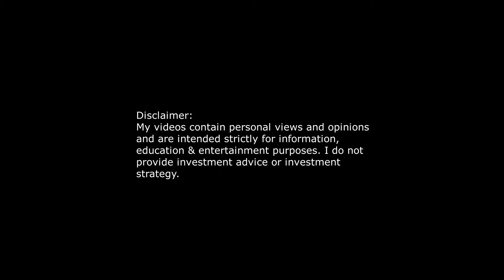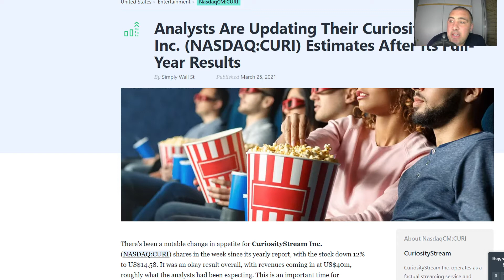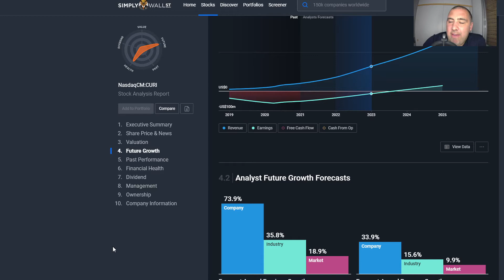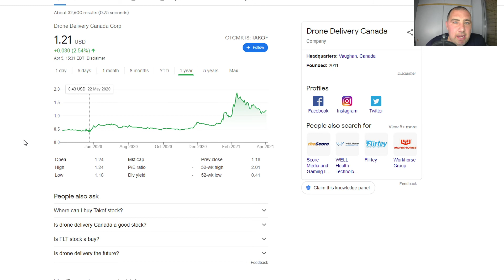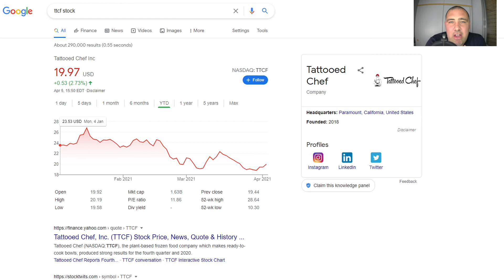3 STOCKS IM BUYING NOW - APRIL 2021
3 STOCKS IM BUYING NOW - APRIL 2021

Today we will be looking at the Tope 3 sdtocks that I am buying this week, as I consider them to be well priced.

My videos contain personal views and opinions and are intended strictly for information, education & entertainment purposes. I do not provide investment advice or investment strategy.